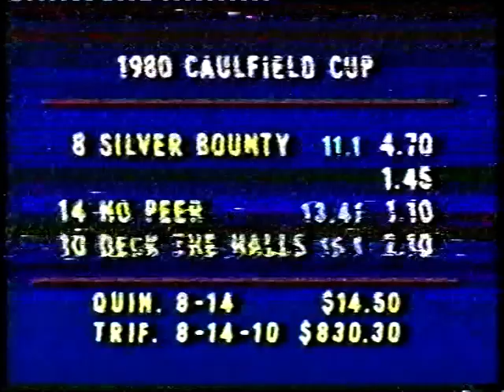1981 Caulfield Cup